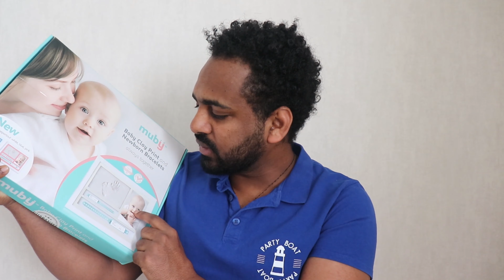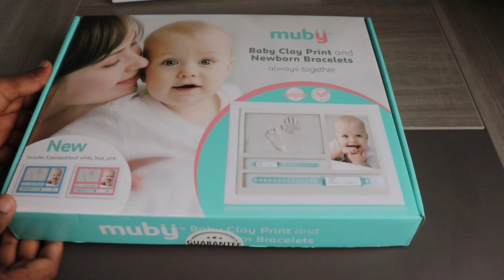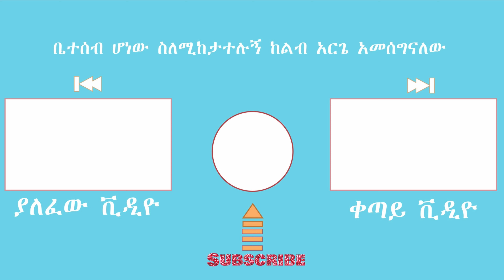አዲስ ለሚወለዱ ህፃናት ቆንጆ ማስታወሻና ስጦታ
ሰላም በያላችሁበት ሰላሙን አብዝቶ ፈጣሪ ከክፉ ነገር እንዲጠብቅላችሁ እየተመኘው እንኳን ወደ ዩቲዮብ ቻናሌ መጣችሁ እላለው በዚህ ቻናል ላይ የተለያዩ ወቅታዊና ግዜውን የጠበቁ የውበት፣የጤና እንዲሁም የተለያዩ ሀበሻ ነክ የሆኑ ነገሮችን ያገኙበታል ሰብስክራይብ በማድረግ ቤተሰብ ይሁኑና በየግዜው የምለቀው ቪዲዮዎች እንዳያመልጦት የደውል ምልክቷን ይጫኑ
    Getafric show